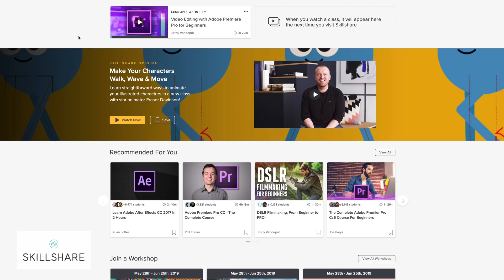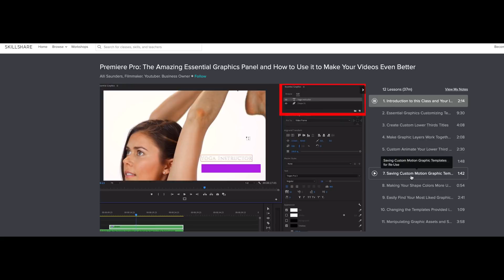Apple WWDC 2019 - Will There Be ANY New Hardware?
The first 500 people to sign up via my link will get two FREE months of Skillshare Premium.

Apple is set to take the stage at WWDC Monday June 3rd, and while where hey will be previewing iOS 13, Mac OS 10.15, and Watch OS 6. However, will Apple announce any new hardware at this event, including the New Mac Pro, Apple Pro Display, and 16.5" MacBook Pro?

Product Recommendations